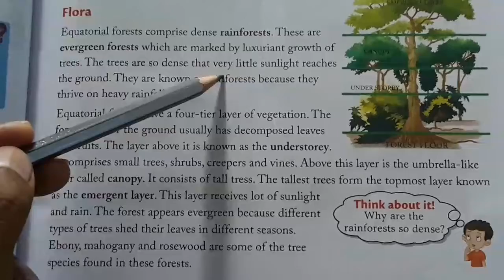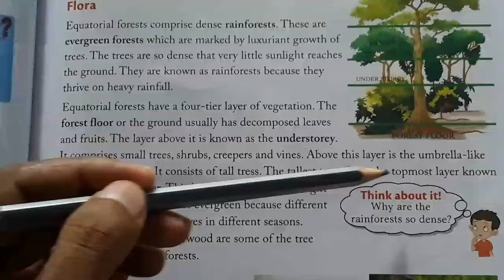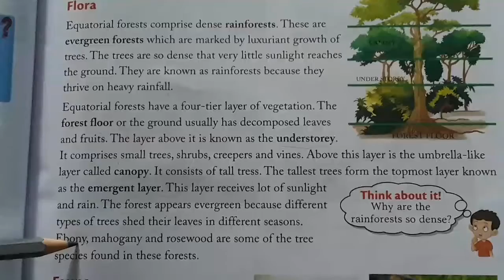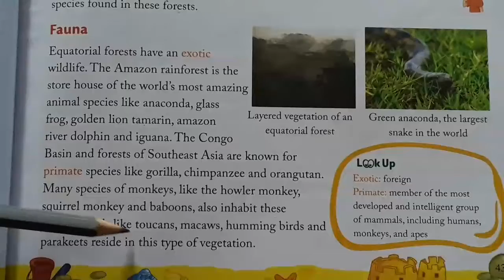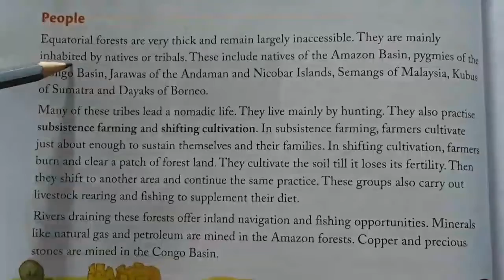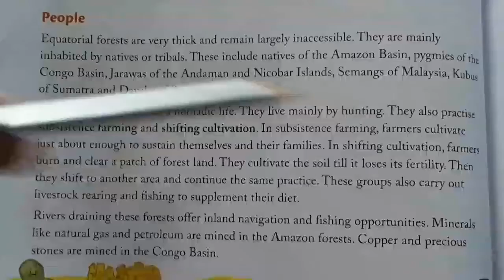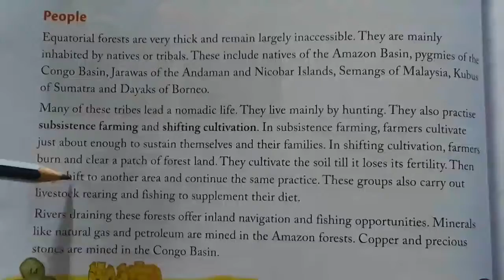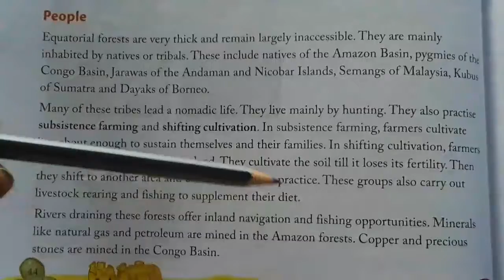Class 5 (S.St) Lesson-7 Part-2